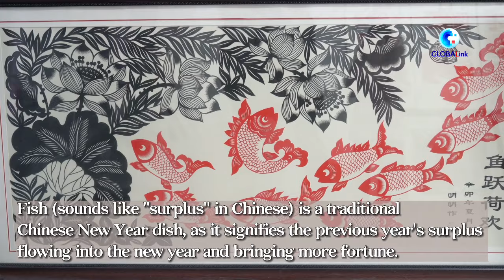GLOBALink | British vlogger explores traditional paper-cutting art in China's Jilin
A British vlogger experiences the traditional Chinese paper-cutting art, an intangible cultural heritage in China's Jilin Province, and successfully completes an artwork under the guidance of an inheritor.